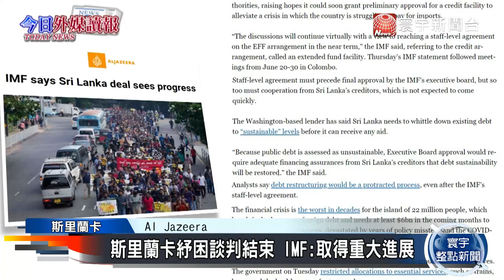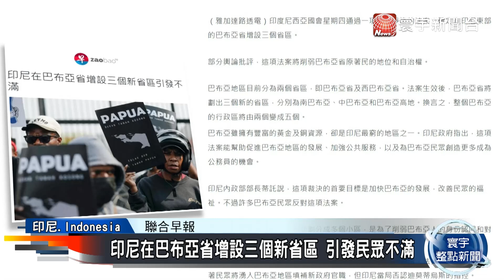斯里蘭卡紓困談判結束 IMF：取得重大進展｜泰國控緬甸侵犯領空 緊急出動戰鬥機警告｜外媒讀報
斯里蘭卡紓困談判結束 IMF：取得重大進展
泰國控緬甸侵犯領空 緊急出動戰鬥機警告
印尼在巴布亞省增設三個新省區 引發民眾不滿